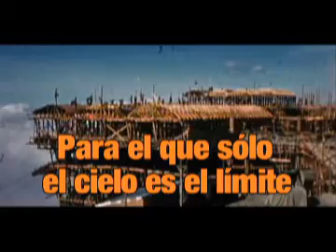Trailer Hotel Humboldt (2007)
Este trailer lo hice en 2007 cuando quería que unos amigos pudieran visualizar cómo sería la película sobre el Hotel Humboldt que tenía en mente.